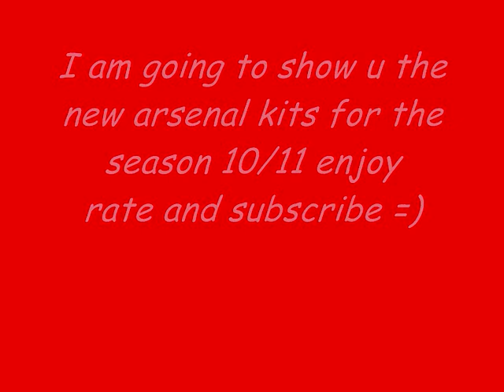arsenal new kits for season 10/11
this is a shot vid  i made enjoy =)